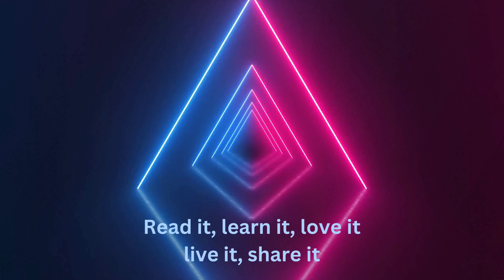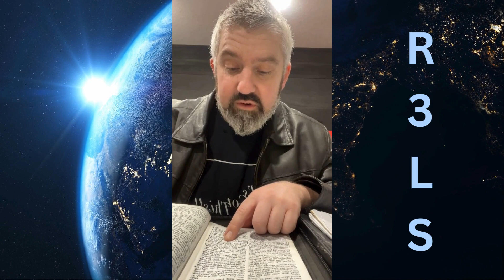Early With Kearley - David reigned many years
In this video, I'm gonna preach about 2 Samuel chapter 05!!
David was thirty years old when he began to reign, and he reigned forty years.